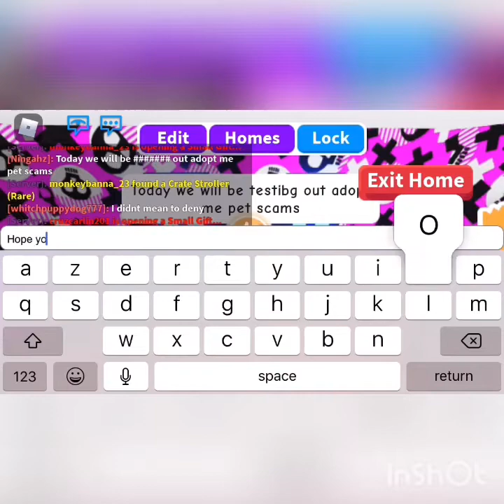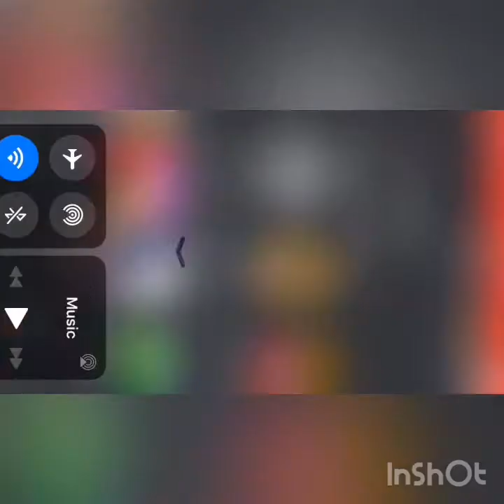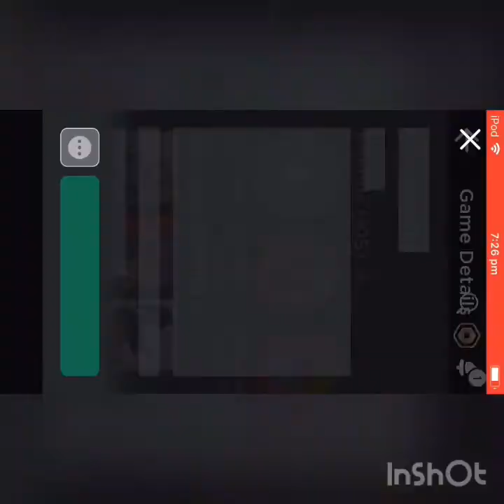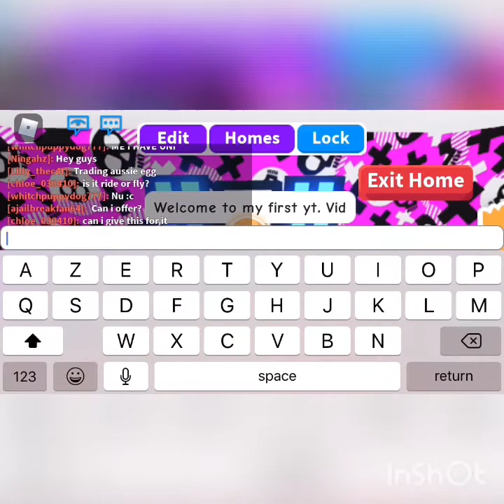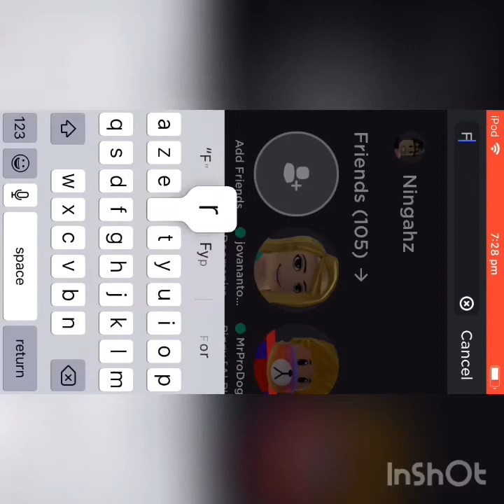Dont play these adopt me scams